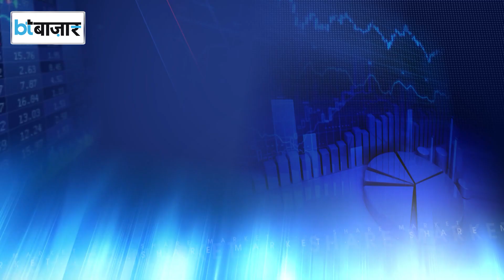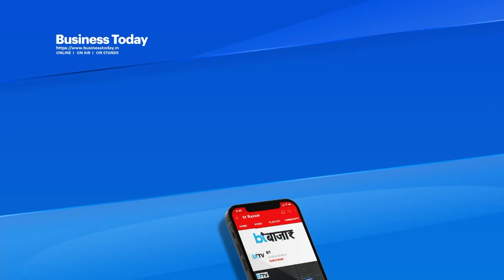'मन की बात' का देश की अर्थव्यवस्था पर क्या हुआ असर?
पीएम मोदी के लोकप्रिय कार्यक्रम मन की बात को लेकर SBI ने एक दिलचस्प रिपोर्ट जारी की है। इसमें कहा गया है कि इस प्रोग्राम से आर्थिक योजनाओं को बड़ा फायदा मिला है। SBI का कहना है कि जिस आर्थिक योजना का जिक्र पीएम मन की बात में करते हैं उससे जुड़े प्रॉडक्ट्स की बिक्री तुरंत बढ़ जाती है।